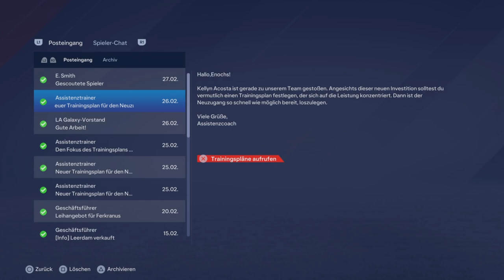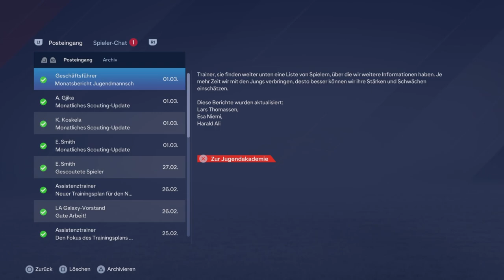EA SPORTS FC24 S01E06 MLS 2. Spieltag in Dallas